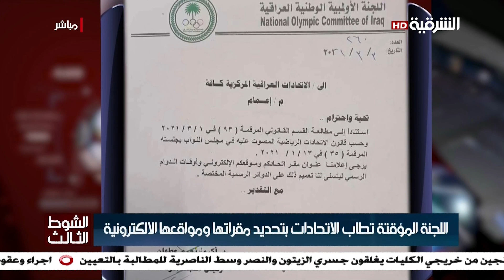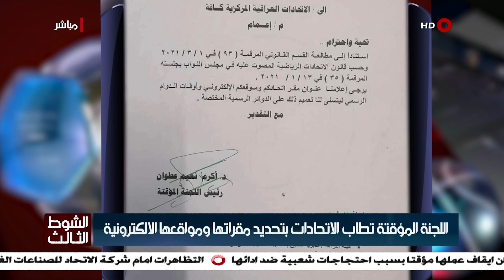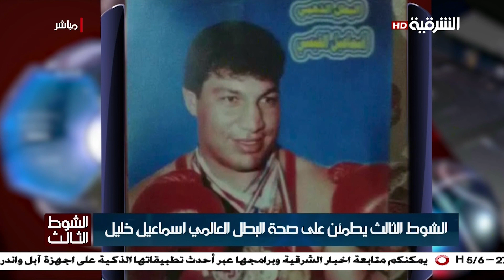الشوط الثالث | 08-03-2021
Alsharqiya Tube